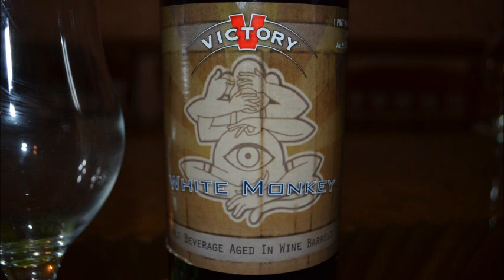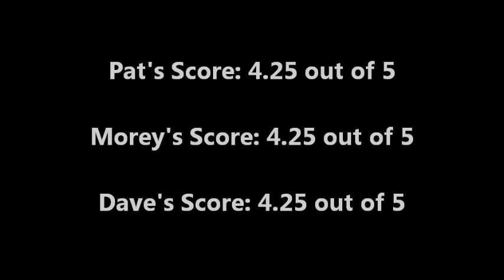Erie Better Beer: Victory White Monkey - Review #68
This is Victory Brewing Company's Golden Monkey (tripel) aged in White Wine barrels.  This is the 3rd of three back to back to back barrel aged beers released by Victory, and we hope to see more beers like this from them in the future!